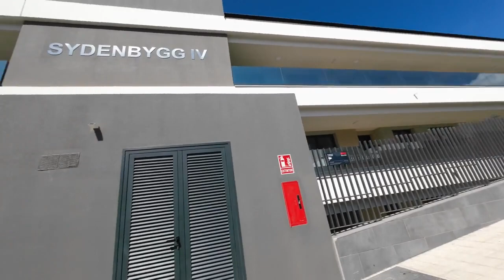Wohnen auf GRAN CANARIA Heute der Fischerort Arguineguin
Die größte Stadt in der Gemeinde Mogan ist der Fischerort Arguineguin. Hier wurde gestern ein sehr schöner neuer Strandabschnitt eröffnet. Aus einer ehemaligen "Schmuddelecke" wurde ein feudaler moderner Strandabschnitt. Wir zeigen euch natürlich auch in diesem Video wieder die schönsten Wohngegenden. Viel Spaß